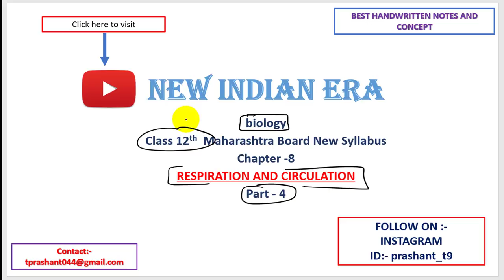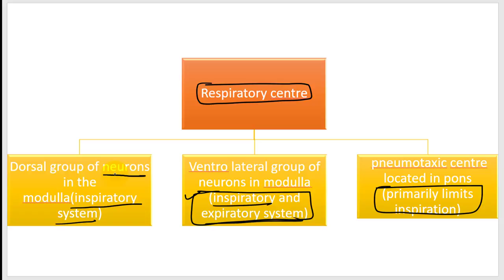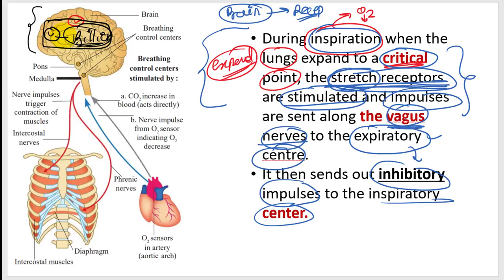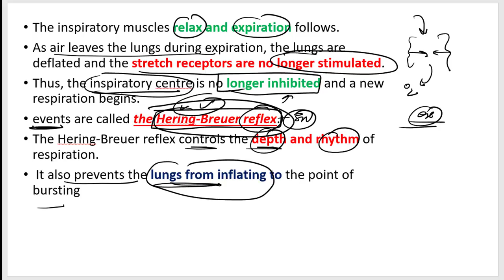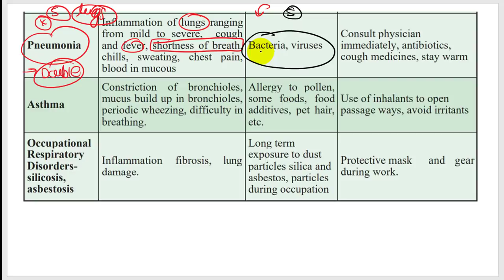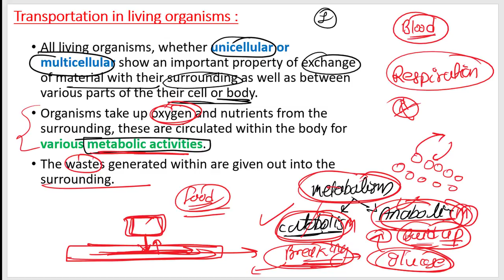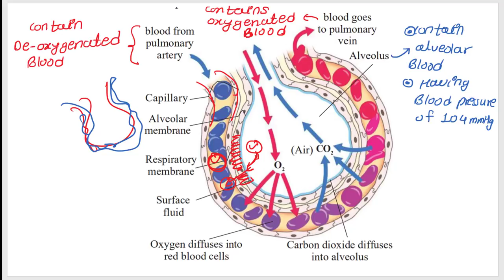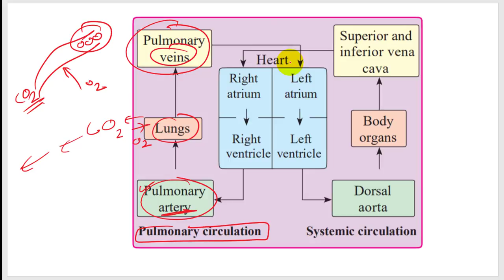Part-4 Respiration and circulation class 12 biology science | transportation | single & double blood